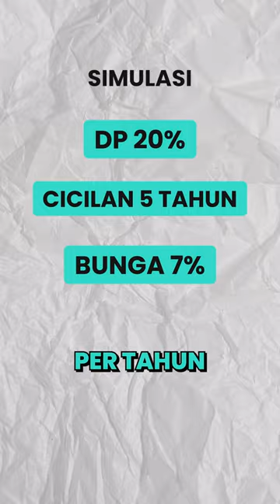Berapa Cicilan Maybach - Mobil Mewah Johnny Plate?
Punya masukan supaya The Overpost bisa terus tingkatkan kualitas video-videonya?